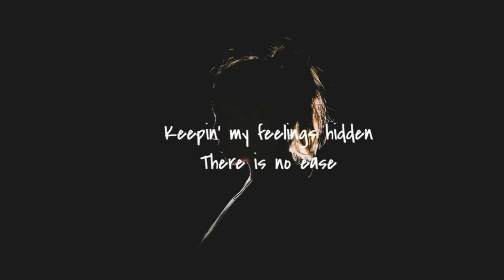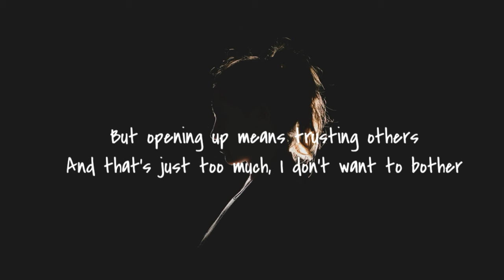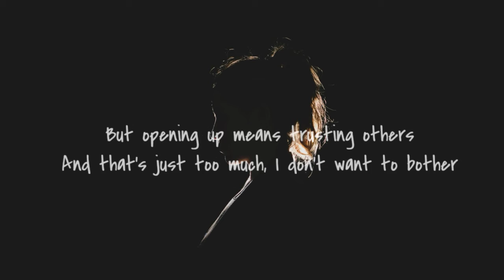Mxmtoon- Feelins Are Fatal (Lyrics)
Lyrics
I'm happy for you
I'm smilin' for you
It's always for you
And never or me
and I need it to stop
So let me tell you, please

I'm always sad
And I'm always lonely
But I can't tell you
That I'm breaking slowly

Closed doors
Locked in, no keys
Keepin' my feelings hidden
There is no ease
I need it to stop
And I want to be able
To open up but
My feelings are fatal

How many times must I keep it inside
I need to let go and I swear that I've tried
But opening up means trusting others
And that's just too much, I don't want to bother
So I'll keep it inside and bury it deep
I know it's not healthy, but you won't hear a peep
Though I'm always sad and I'm always lonely
I could never tell you that I'm breaking slowly

Closed doors
My feelings are fatal, oh, oh, oh